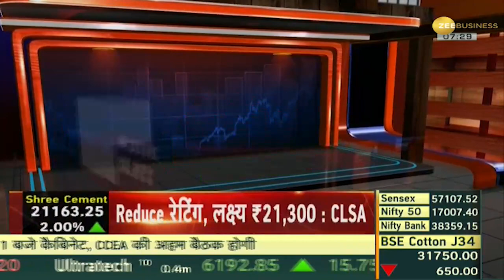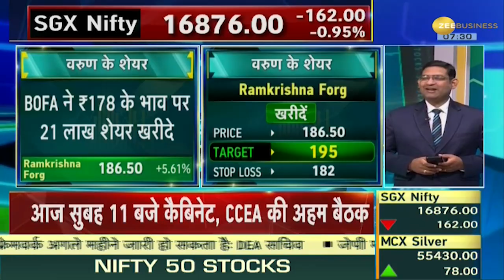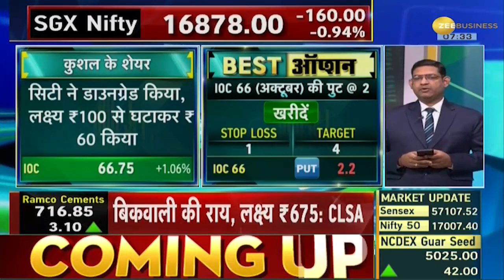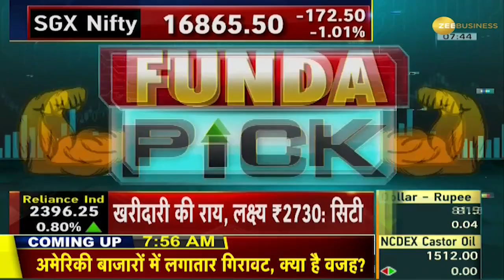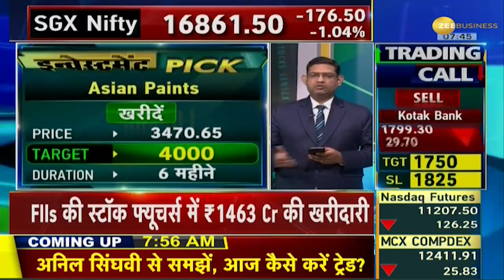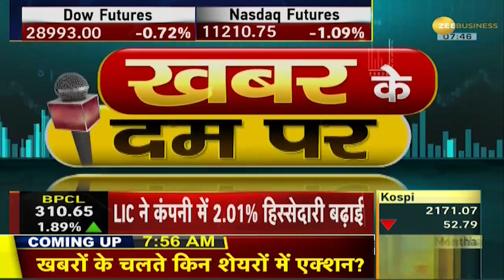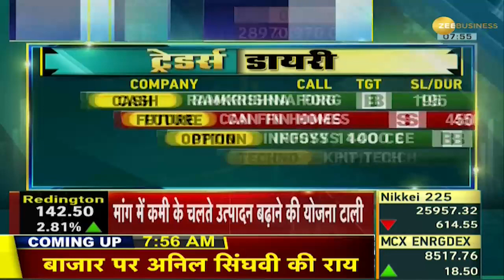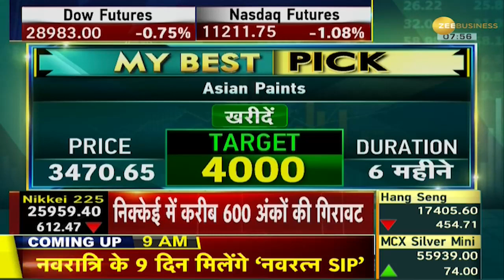Traders Diary: Asian Paints, Blue Dart, BHEL समेत आज कौनसे 20 Stocks है List में शामिल? | Zee Biz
Which 20 stocks are included in the list today including Asian Paints, Blue Dart, Can Fin Homes, Astral and BHEL? Know list of 20 stocks for profitable trade from Kushal Gupta and Varun Dubey on Traders Diary.

Asian Paints, Blue Dart, Can Fin Homes, Astral और BHEL समेत आज कौनसे 20 Stocks है List में शामिल? Traders Diary पर जानिए मुनाफे के लिए दमदार 20 Stocks की लिस्ट कुशल गुप्ता और वरुण दुबे से.